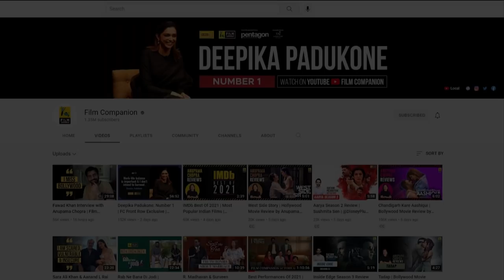Céline Sciamma Interview with Anupama Chopra | Petite Maman | Film Companion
Céline Sciamma speaks to Anupama Chopra about her new MUBI film Petite Maman which follows a young girl coping with the death of her grandmother by bonding with her mother. The filmmaker tells us about her approach to cinema and how she keeps the 'desire' alive.

Edited by: Rahul Krishnan
Producer: Sneha Menon Desai
Asst. Producer: Vinisha Tauro